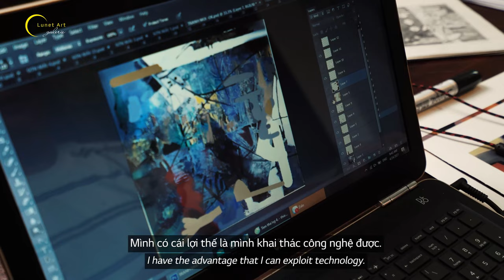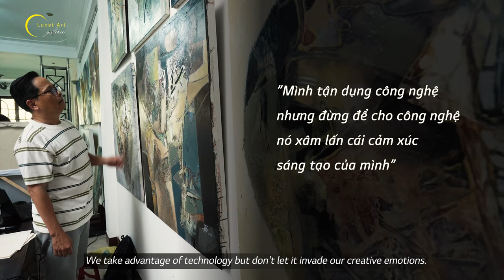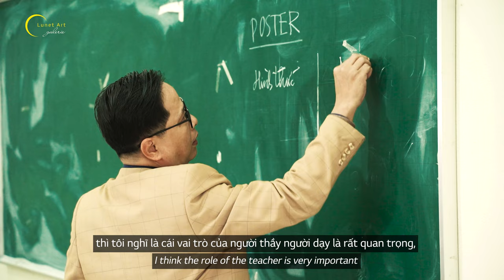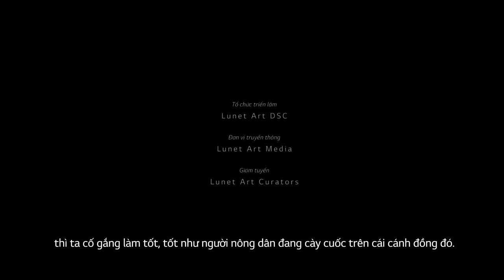Họa sĩ Nguyễn Thiện Đức - Triển lãm Sơn dầu, Tổng hợp - Biểu hiện và Trừu tượng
"Khi chúng ta thưởng thức một giai điệu âm nhạc có đủ lời, đủ giai điệu chúng ta thấy hay nhưng ngược lại cũng có những giai điệu không có lời nhưng chúng ta vẫn cảm nhận được cái hay của nó, tôi nghĩ đó là cái minh họa cụ thể nhất cho nghệ thuật trừu tượng. Đó là chúng ta lược bỏ và lấy lại cái cảm xúc từ các mảng màu. Bởi vì tất cả các yếu tố tạo hình đều có ngôn ngữ riêng của nó. Tôi nghĩ nó vẫn đủ năng lực để truyền tải những vấn đề tôi đang muốn nói. Phong cách trừu tượng và kỹ thuật đa chất liệu này phù hợp để tôi có thể nuôi dưỡng cảm xúc sáng tạo" - Họa sĩ Nguyễn Thiện Đức.

LUNET ART GALERIE
Địa chỉ: 63 - 65 Hoàng Diệu, Ba Đình, Hà Nội